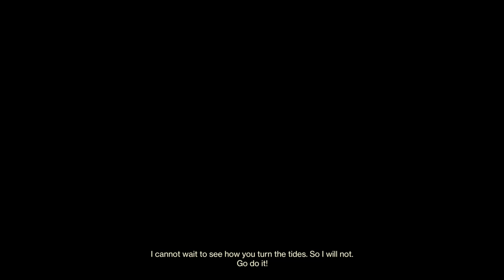We Matched PureChiLL in Trials YOU WON’T Guess What Happened - Destiny 2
Hey guys today we matched purechill in destiny 2 this was a very intense and fun game to play unfortunately a very sad event took place